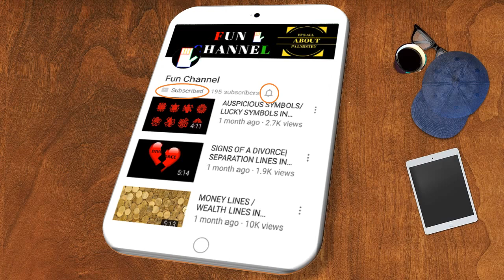Palm Analysis Of World's Most Famous Palmist- Cheiro's Palm Reading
The video explains the palm reading of one of the most famous palmists in the world William John Warner aka Cheiro derived from the word Cheiromancy which means palmistry. His clients included people like Grover Cleveland, Oscar Wilde, Sarah Bernhardt, Thomas Edison, William Pirrie, builder of the world's most famous ship Titanic etc. and its interpretation.